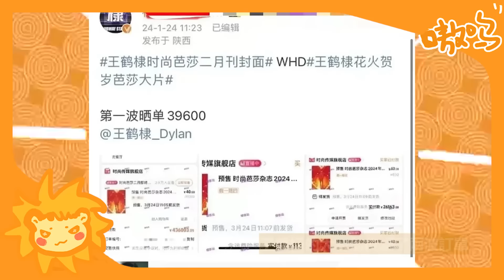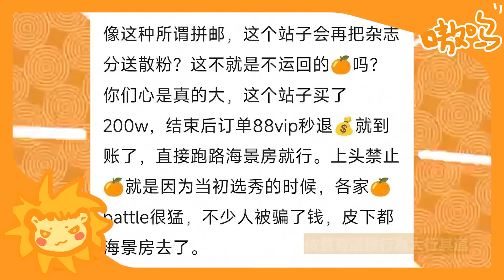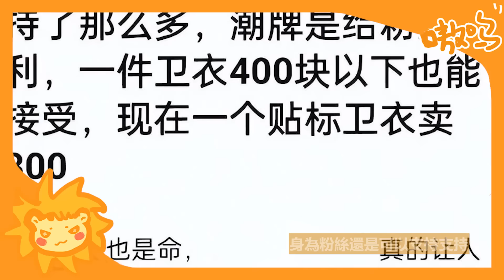天！ 王鶴棣完了！ 這次不只是X醜聞！ 更涉及上萬位粉絲！ 涉案金額更是高達上千萬！ 知名站姐已被帶走調查！ 白鹿、趙露思等頂流全被牽連！ 內娛這次動真格了！王鶴棣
王鶴棣最新時尚雜誌大片釋出
正式開啟預售
這是王鶴棣首登五大女刊封面
本次封面的主題是“花火賀歲大片”
因此
大部分照片中都有「花火」的元素。
封面上的王鶴棣身穿格紋套裝
內搭白色襯衫
打著領帶
一身文質彬彬的裝扮。

天！ 王鶴棣完了！ 這次不只是X醜聞！ 更涉及上萬位粉絲！ 涉案金額更是高達上千萬！ 知名站姐已被帶走調查！ 白鹿、趙露思等頂流全被牽連！ 內娛這次動真格了！